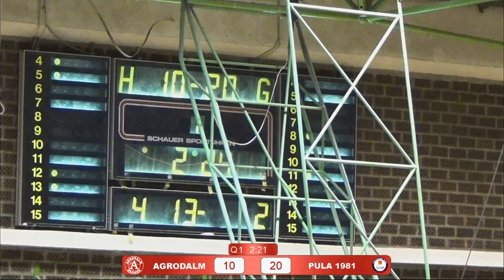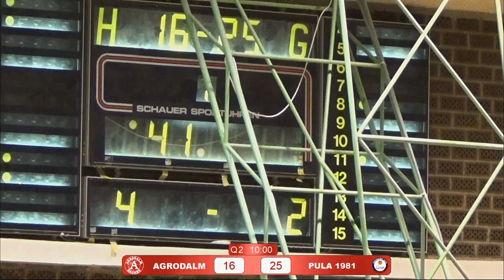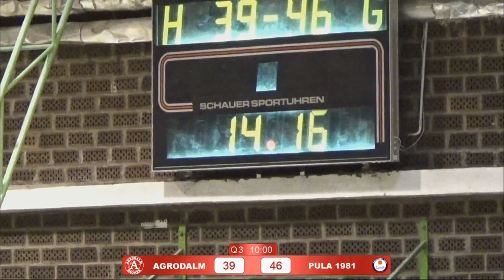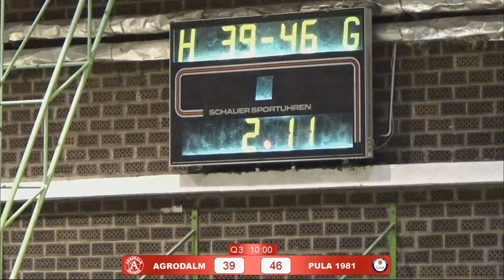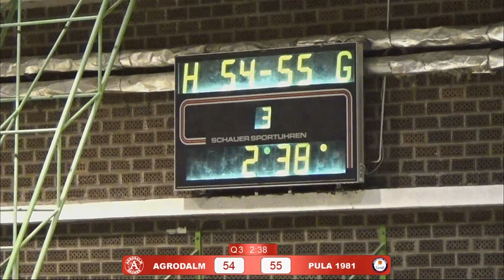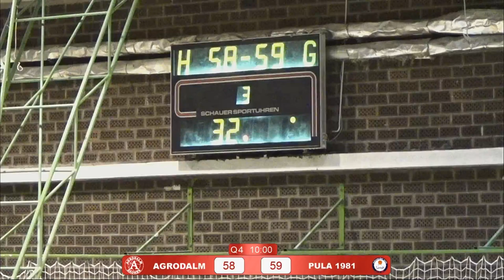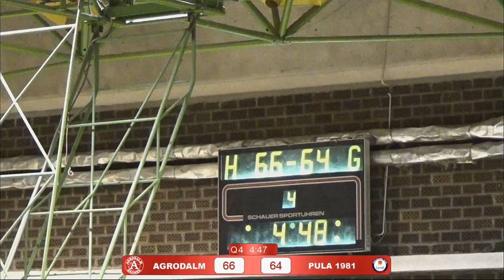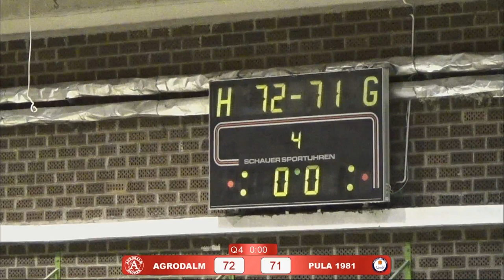19.kolo, AGRODALM - PULA 1981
PRVA MUŠKA HRVATSKA KOŠARKAŠKA LIGA